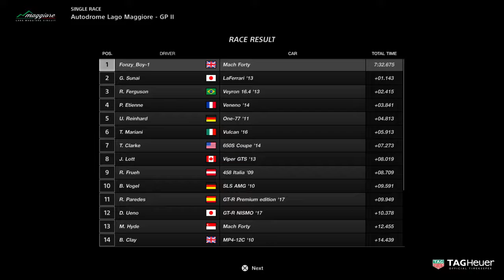Gran Turismo™SPORT - Arcade - New DLC CAR - Mach Forty Mustang - Maggiore - 3 Laps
Arcade
Maggiore
3 Laps
New DLC CAR  (1.15)
Mach Forty
Mustang